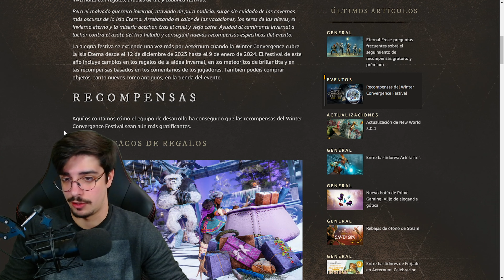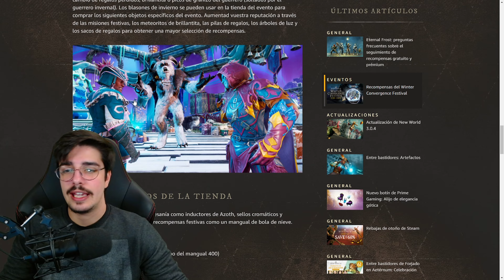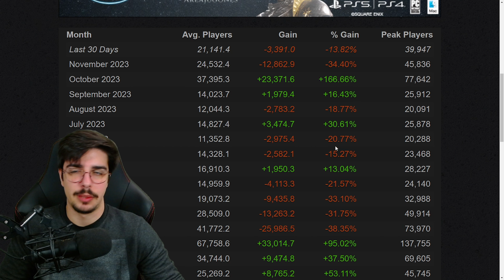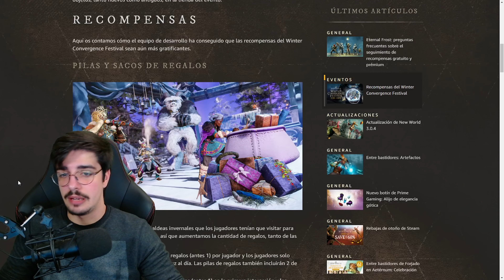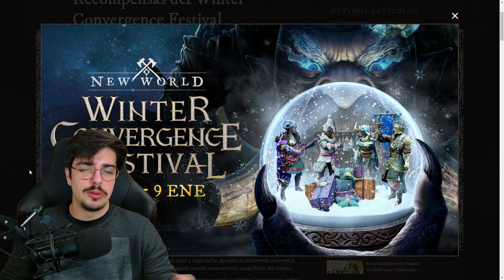MERECE LA PENA LA SEASON 4 DE NEW WORLD? ✅ ROADMAP 2024 PRONTO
Más les vale tener calentito ese dev update con el Roadmap 2024 para que la comunidad pueda descansar o empezar a plantearse una mudanza indefinida hacia cualquiera de los próximos MMO que llegan este 2024.

👨¡ Bienvenid@ a la Bigotillo Army !

Tags para mi youtube querido ❤️